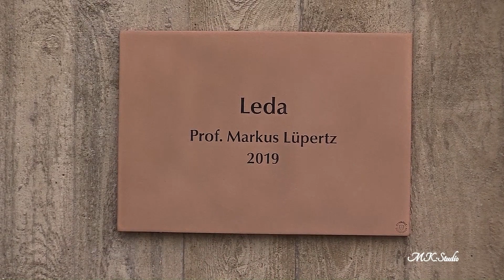Monheim am Rhein 2019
zwischen Schiffsanleger, Schelmenturm und Kunst